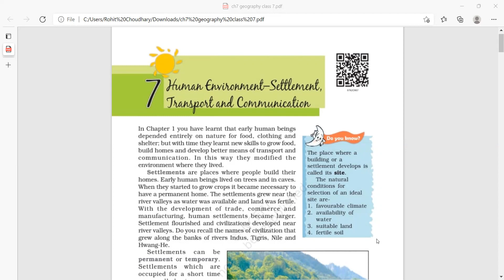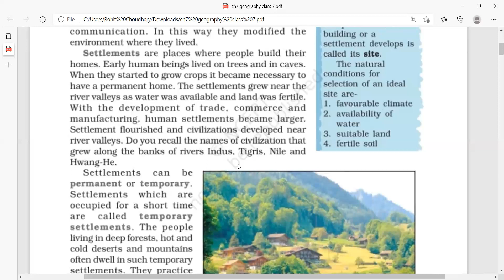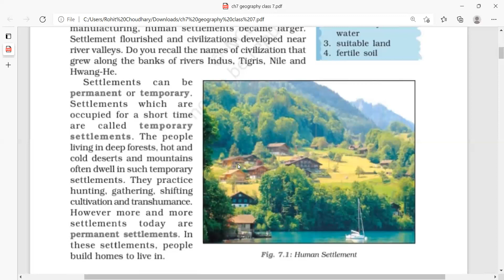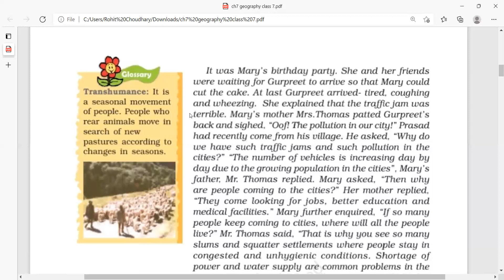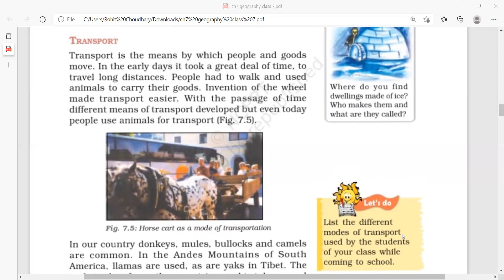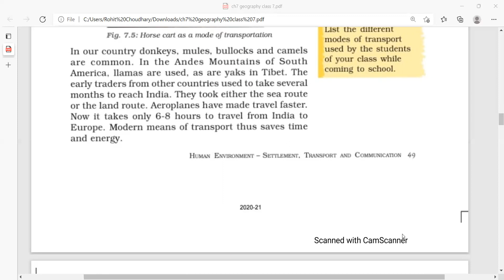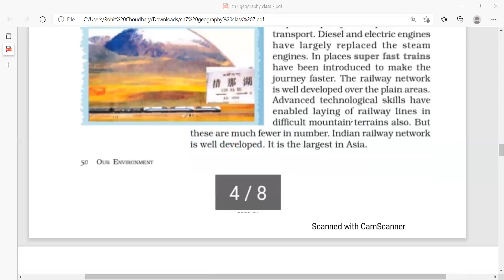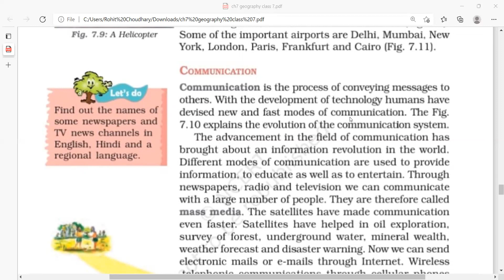HUMEN ENVIRONMENT SETTLEMENT AND COMMUNICATION CLASS 7